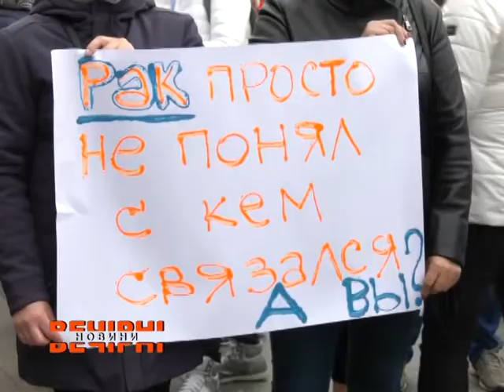Харків’яни вийшли на пікет, аби підтримати Дениса Скорого